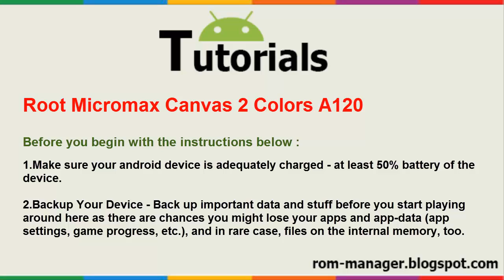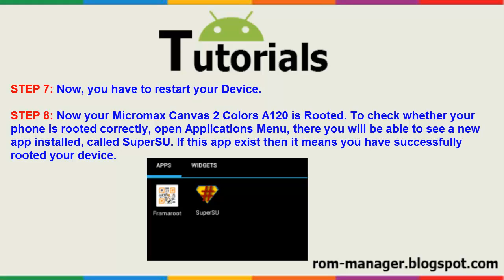How to Root Micromax Canvas 2 Colors A120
Root Micromax Canvas 2 Colors A120

STEP BY STEP ROOT GUIDE :

STEP 1: The First Step is to Enable the installation of 3 party Apps on your Micromax Canvas 2 Colors A120.
To Enable, Open Settings - Security - Device Administration - Unknown Sources "tick to enable it ".

STEP 2: Now Download and install Framaroot Application on your Micromax Canvas 2 Colors A120.
Once installation is completed you will be able to see the Framaroot Icon in the App Menu.

STEP 3: Now, Tap on the Framaroot App Icon to Open it.

STEP 4: Once Framaroot Application is launched you will be able to see the following screen on your Micromax Canvas 2 Colors A120:

STEP 5: In Framaroot, You will be able to see 3 options i.e Boromir and Faramir, Barahir. Tap on the Barahir Option.

STEP 6: Now, you will be able to see the Framaroot success Message on the Phone Screen.

STEP 7: Now, you have to restart your Device.

STEP 8: Now your Micromax Canvas 2 Colors A120 is Rooted. To check whether your phone is rooted correctly, open Applications Menu, there you will be able to see a new app installed, called SuperSU. If this app exist then it means you have successfully rooted your device.